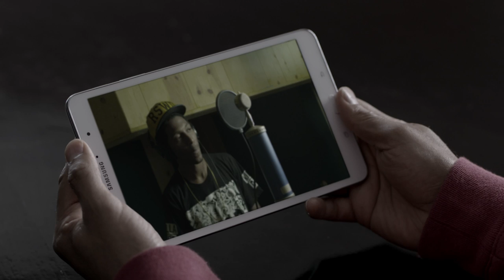All Def Music and Samsung Galaxy present ADD52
ADD52 is a music discovery platform for unsigned artists. It was created by Russell Simmons and Steve Rifkind in partnership with Universal Music Group and powered by tech industry leader, Samsung, to give unsigned artists the fastest and most innovative platform to be discovered and signed by All Def Music.

[CONNECT]